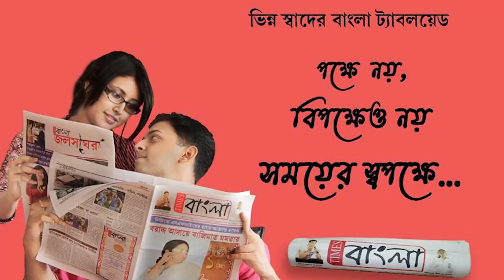দেওয়াল লিখনের মাধ্যমে লোকসভা উপনির্বাচনের প্রচার শুরু করলেন বিজেপি প্রার্থী অগ্নিমিত্রা পল